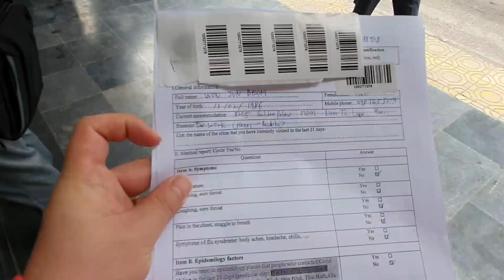(Sub) 하노이에서 코로나 검사 받았습니다. 출퇴근에 필수?! 코로나 검사 후기~ [한베커플 국제커플]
베트남 하노이에서 코로나 검사를 받아봤습니다.
이동제한이 있어서, 출퇴근에 필요한 코로나 검사!! 과연 아플까??(더보기를 눌러주세요)

(모든 영상은 개인 사비로  촬영됩니다)

영상보다 일찍 만나고 싶다면? 여기로 오시면 미리 보실수 있어요~